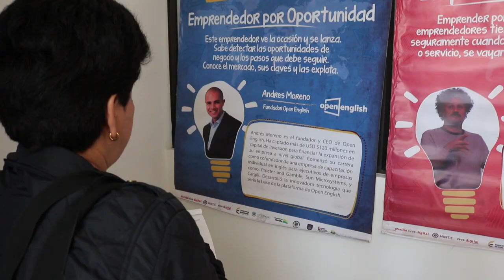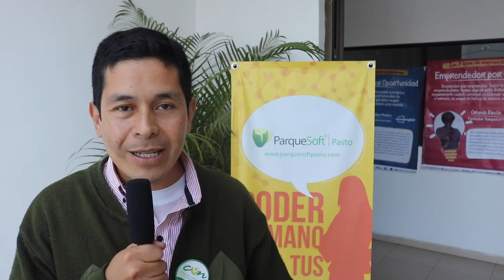Jóvenes de Ipiales se sensibilizan con el emprendimiento.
Jóvenes emprendedores del sur de Colombia Corporacion Unificada Nacional De Educacion Superior CUN Ipiales - Nariño visitaron el pasado 26 de abril, el Centro de Emprendimiento Digital y Tecnológico de Pasto Carlos César Puyana CEDTPasto, ParqueSoft Pasto en donde exploraron las instalaciones del lugar, y participaron de un taller de sensibilización con el emprendimiento.